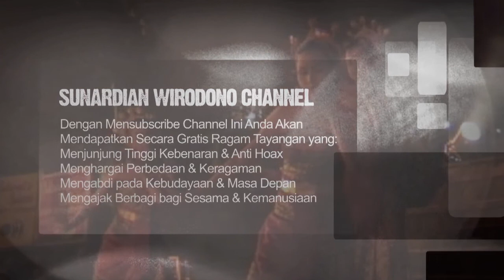TRAGEDI MANUSIA (2) OEIDIPUS DALAM SEBUAH MONOPLAY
TRAGEDI MANUSIA OEIDIPUS DALAM SEBUAH MONOPLAY (2) | Meski mengenai Oeidipus, naskah monoplay ini tak sepenuhnya berangkat dari Sophokles. Untuk menyatakan kematian raja (yang adalah ayah atau bapa), Toto Hedi Santosa, penulis naskah dan sutradara, mungkin mesti melalui Oeidipus.

Namun setidaknya, menikmati monoplay ‘Dongeng di Sekitar Kematian Ayah’ itu, Hedi telah dengan baik merangkumkan tragedi manusia dalam monoplay sepanjang 42 menit.

Hedi kemudian pada sepersepuluh terakhir naskahnya, mengunci dengan manifesto tentang raja, yang bapa. Tapi bagaimana jika bapa telah mati (atau Nietzsche dengan tajam –mungkin setelah nge-wine-- menggantinya dengan istilah lain). Sebuah naskah lakon yang cukup mengobati rasa kangen pada dunia teater, yang selama ini lebih suntuk mengolah teknis dan keterampilan. Konten dianggap sesuatu yang bisa dicanggih-canggihkan.

Naskah monoplay ini dipentaskan perdana di pendhapa Sanggar Maos Tradisi, Yogyakarta, Sabtu, 27 Januari 2018 dengan aktor Rendra Bagus Pamungkas. Divideo dan diposting dalam dua bagian, karena alasan durasi. Ini bagian kedua, alias terakhir. @sunardian

LATAR BELAKANG CERITA. OEIDIPUS, ditulis Sophokles (497/496/495 SM – 406/205 SM), penulis Yunani Kuno yang telah menulis sebanyak 123 drama. Sophokles penulis kisah tragedi terbesar kedua, dari tiga orang dalam kategori tersebut, di Yunani Kuno, bersama Aeskhilus dan Euripides.

Dalam kisah Sophokles, pada saat itu Thebes sedang dilanda huru-hara. Wabah, kelaparan, serta kemandulan menyerang negeri itu. Rakyat menderita. Rakyat mengalami kegoncangan-kegoncangan batin, juga kepercayaannya pada raja Oedipus.

Tiada kepastian dalam diri rakyat. Konon kesengsaraan yang menimpa, adalah akibat kemurkaan dewa, karena pembunuh raja Laius belum menerima hukuman. Semua orang, termasuk Oedipus, meraba-raba, siapa sebenarnya pembunuh Raja Laius.

Dalam keadaan demikian, datanglah pendeta Teirisias. Sekali lagi pendeta Teirisias memperingatkan Oedipus, akan ramalan-ramalan yang sudah dijatuhkan dewa-dewa pada Oedipus. Kata-kata Terisias, dianggap menyerang kebijakan raja. Oedipus menjadi sangat berang, dan menuduh Teresias telah membuat ramalan-ramalan palsu, yang tak berdasar, atas kehendak Creon, putra mahkota kerajaan Thebes, saudara putri Jocasta.

Pada akhir cerita diketahuilah seluruh rahasia. Oeidipus sesungguhnya yang telah membunuh Raja Laius, ayahnya sendiri, yaitu orangtua yang dijumpainya dalam perjalanan melarikan diri dari Korinthe. Oedipus jugalah yang mengawini ibu kandungnya, Ratu Jocasta, janda dari Laius.

Adapun Oedipus, sesungguhnya adalah anak laki-laki yang telah dibuang oleh Jocasta, ke kaki gunung Kitahron. Bayi itu ditemu dan dipelihara seorang gembala, namun kemudian diberikan kepada penggembala lain di Korinthe, yang menjadi abdi raja Laius. Bayi itu, Oeidipus, kemudian diaku sebagai anak sendiri oleh Sang Raja.